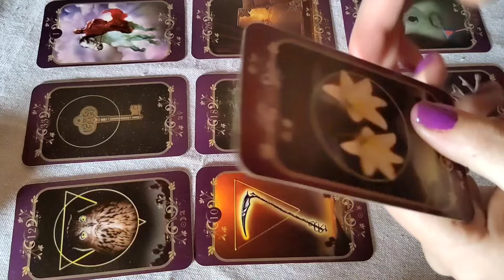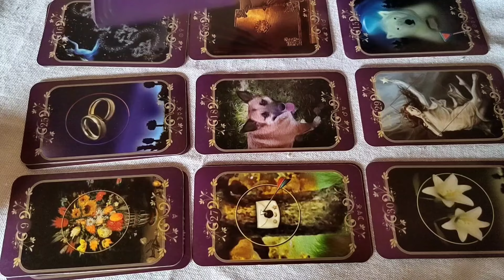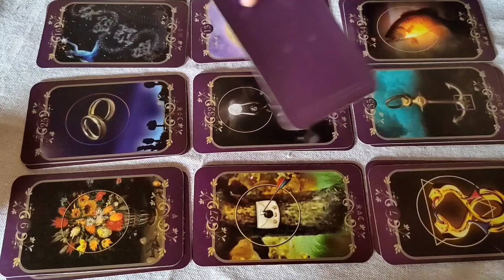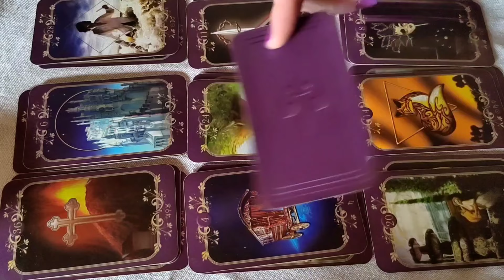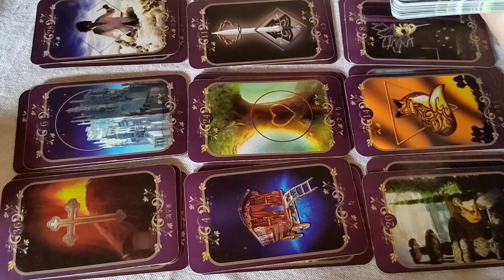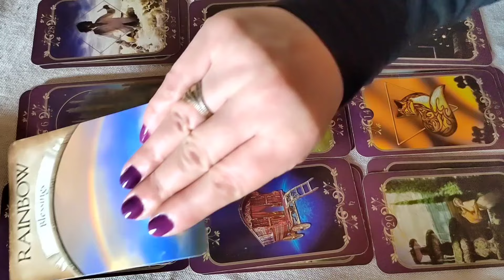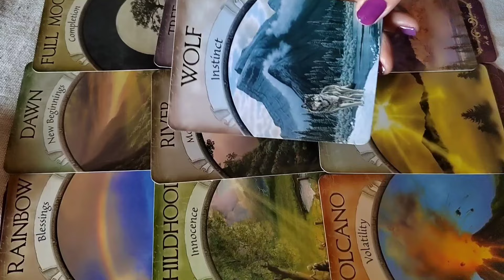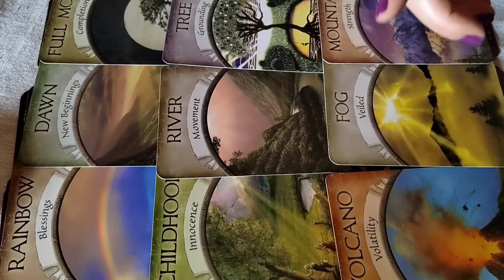BLIZANCI ☀️🌛SOLARNA EKLIPSA ~narednih šest meseci tarotoskop